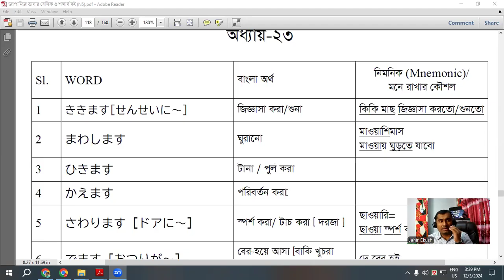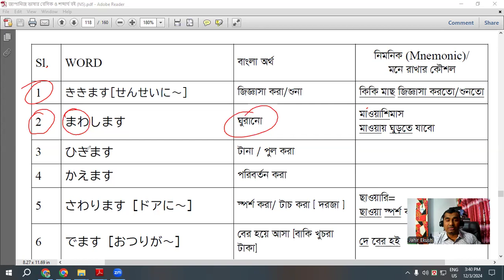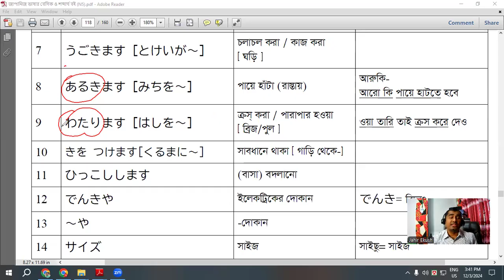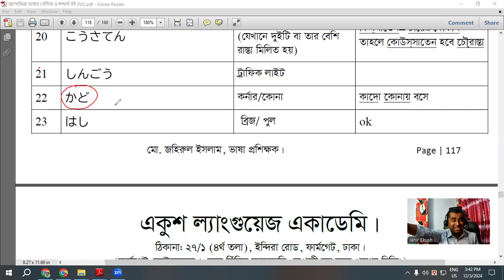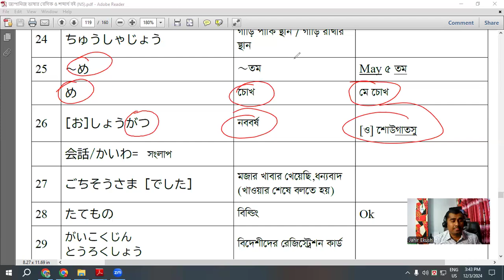অধ্যায় ২৩- N5 Vocabulary With Technique| টেকনিকসহ N5 শব্দভান্ডার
ভর্তির জন্য কল করুন: 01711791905/ 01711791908

যোগাযোগ করুন:
🏘️ একুশ ল্যাংগুয়েজ একাডেমি।
ঠিকানা: ২৭/১, ইন্দিরা রোড লেগুনা স্ট্যান্ড, ফার্মগেট, ঢাকা।
(রুপালী ব্যাংকের পূর্ব পাশের বিল্ডিং)                                                                                                                                                                                                                                  কল করুন: 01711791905/ 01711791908